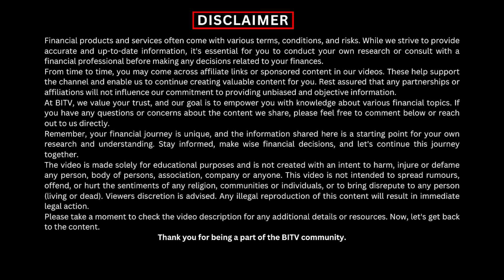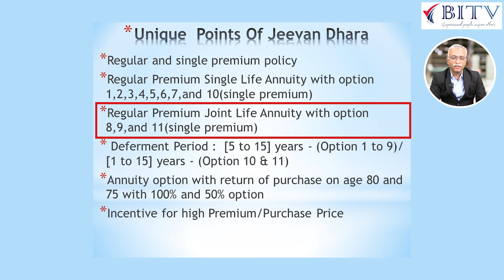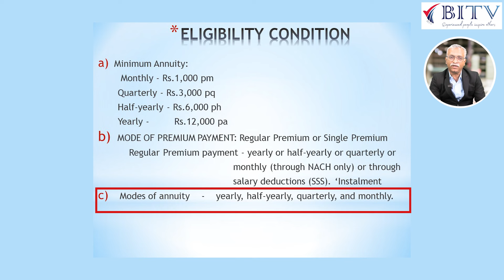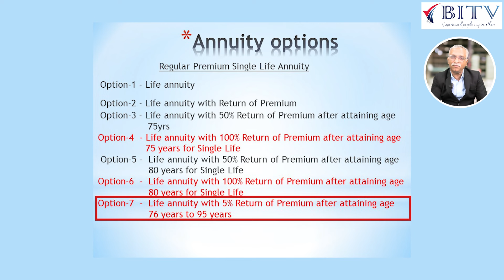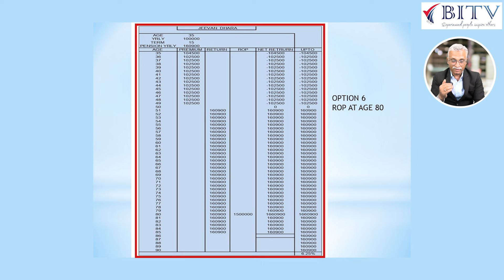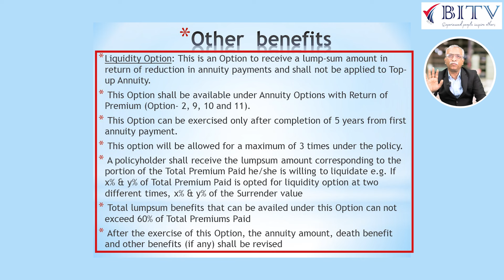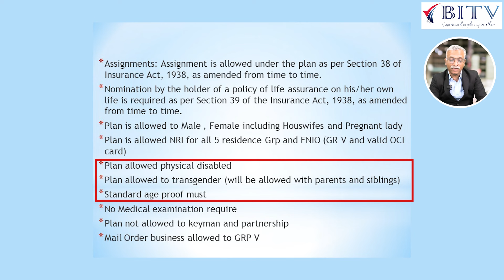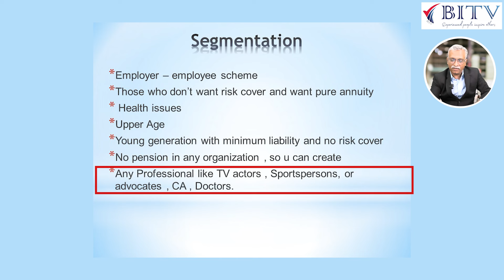LIC Jeevan Dhara Plan 872 | LIC जीवन धारा प्लान 872 | All Details | HINDI | BITV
The Ultimate Guide to Lic Jeevan Dhara Plan 872 All Details
In this video, we explore everything about Lic Jeevan Dhara Plan 872. From benefits to drawbacks, we cover it all!